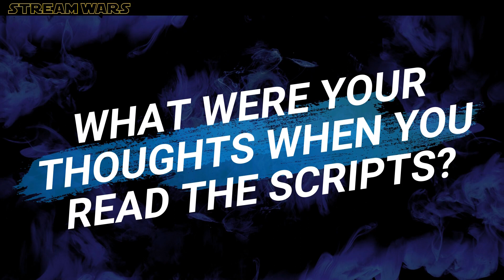STATION ELEVEN Interview With Mackenzie Davis | Behind The Scenes Talk | StarzPlay | HBO Max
"Station Eleven (2022)" Interview With Mackenzie Davis | Behind The Scenes Talk About Making The Show | On Set | Hinter den Kulissen | StarzPlay | HBO Max | STAN | ̲A̲̲b̲̲o̲̲n̲̲n̲̲i̲̲e̲̲r̲̲e̲̲n̲ ➢ (OT: STATION ELEVEN) SEASON 2 NOT CONFIRMED YET

P L O T:
A post apocalyptic saga spanning multiple timelines, telling the stories of survivors of a devastating flu as they attempt to rebuild and reimagine the world anew while holding on to the best of what's been lost.

ＫＥＹ ＦＡＣＴＳ:
🔑 US Release Date: 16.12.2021 (HBO MAX)
🔑 EUROPE Release Date: 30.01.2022 (StarzPlay)
🔑 Duration: 10 Episodes in 1 Season
🔑 based on the book by Emily St. John Mandel

ＣＡＳＴ:
❌ Mackenzie Davis (Kirsten)
❌ Himesh Patel (Jeevan)
❌ David Wilmotr (Clark)
❌ Nabhaan Rizwan (Frank)
❌ Daniel Zovatto (The Prophet)
❌ Philippine Velge (Alexandra)
❌ Lori Petty (Sarah)

S C R I P T:
❌ Mauricio Katz
❌ Emily St. John Mandel
❌ Patrick Somerville
❌ Sarah McCarron
❌ Kim Steele
❌ Nick Cuse
❌ Shannon Houston
❌ Cord Jefferson
❌ Will Weggel

D I R E C T O R:
❌ Jeremy Podeswa
❌ Helen Shaver
❌ Hiro Murai
❌ Lucy Tcherniak